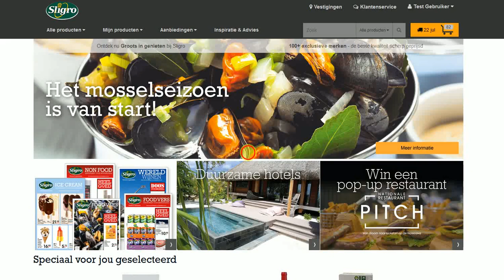Lijst toevoegen aan bestelling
Er zijn verschillende manieren waarop je een bestelling kunt vullen. Zo kun je via lijsten gemakkelijk lijsten samenstellen die je met een druk op de knop kunt bestellen.